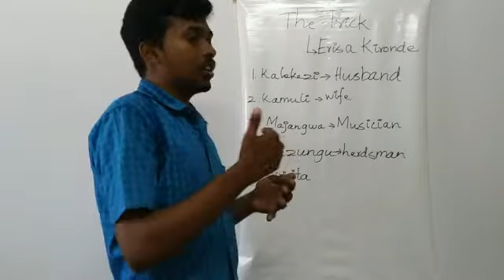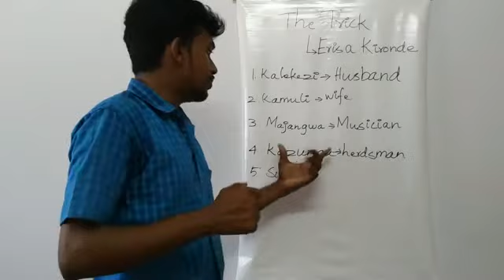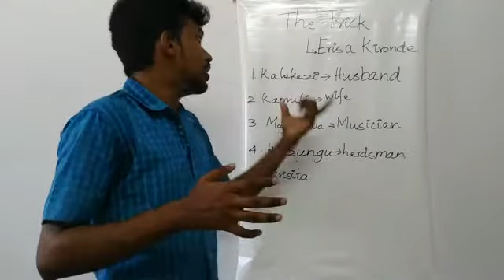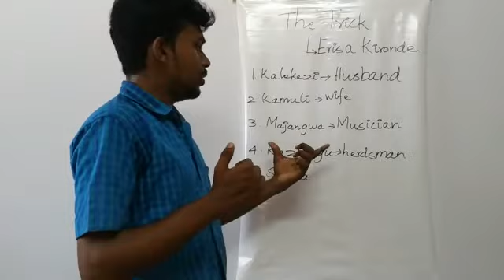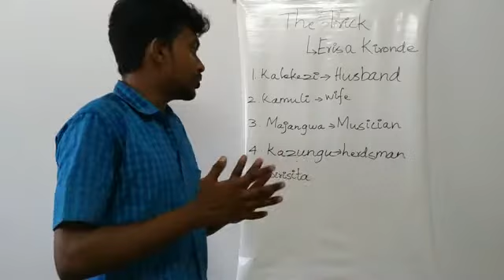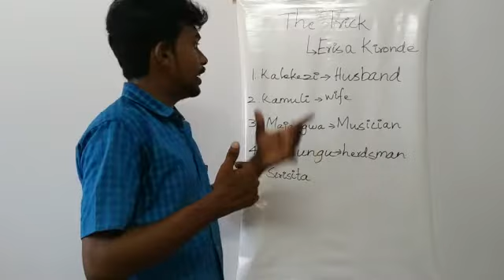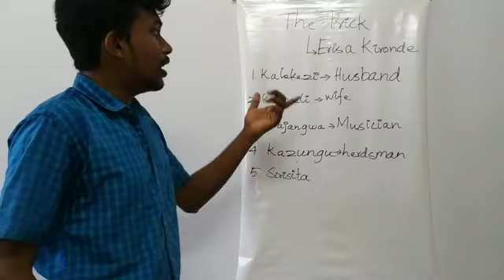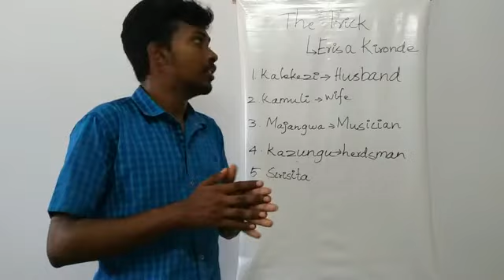The Trick by Erisa kironde in English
It is a summary abou the one act play The Trick by Erisa kironde in English